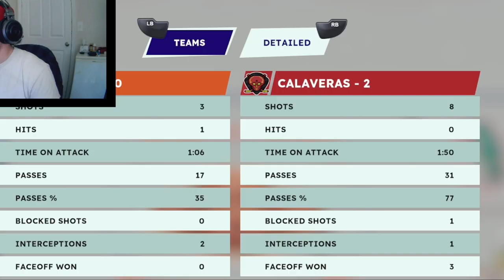Tape to Tape Hockey Series Gameplay!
Had a ton of fun playing this new game on steam. Has a hilarious story line and was a ton of fun to play.